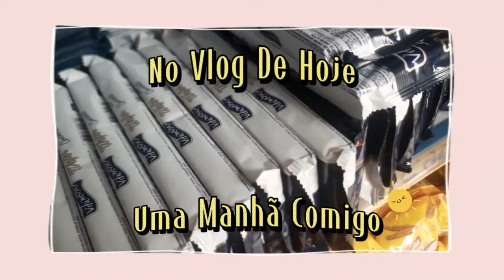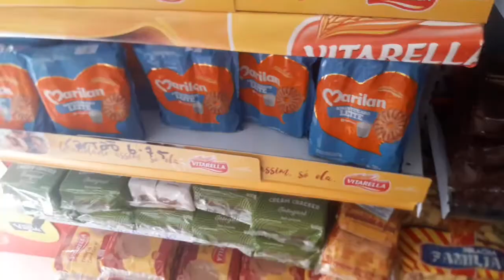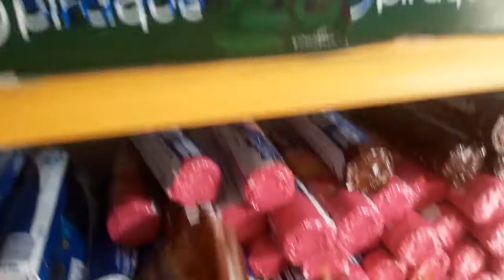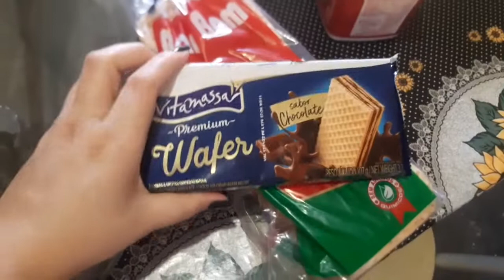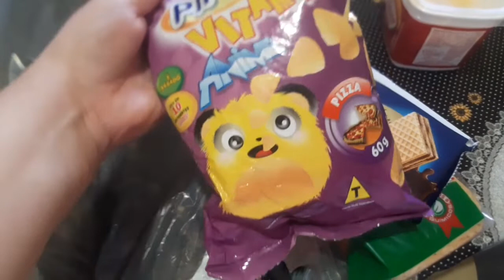VLOG| Fui No Mercado| Organizando O Guarda-Roupa| Lavando a Louça!! 🛒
Vlog de uma manhã comigo, mostrei o meu dia a dia...!! 🛒❤️